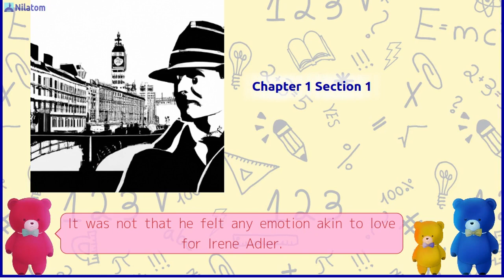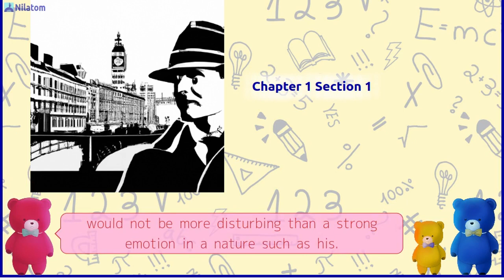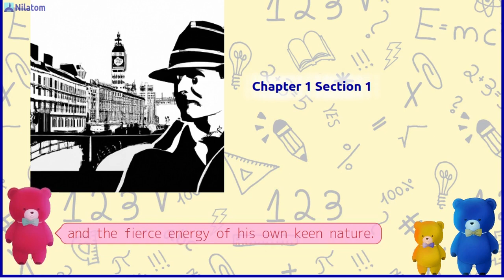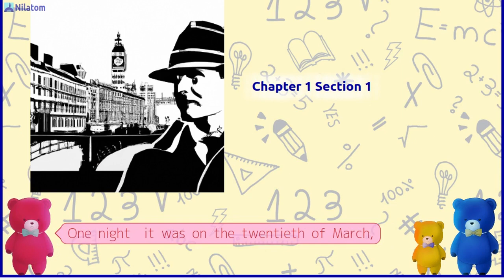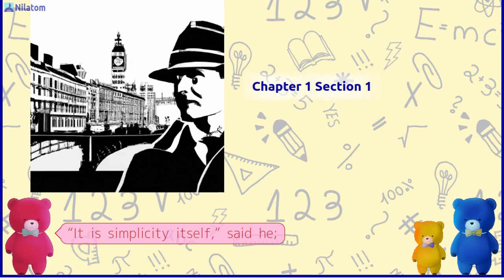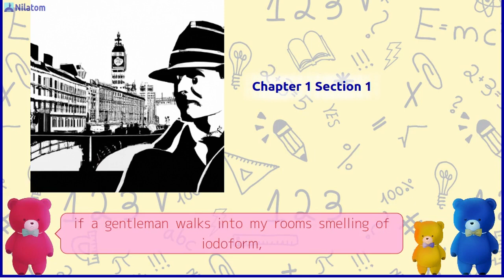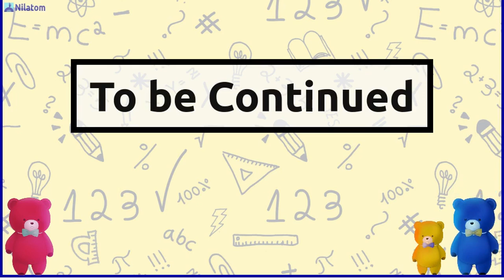Storytelling ── The Adventures of Sherlock Holmes (1892)【 Chapter 1 A Scandal in Bohemia Section 1 】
Have a Cute Bear Read Aloud The Adventures of Sherlock Holmes (1892) by Arthur Conan Doyle!